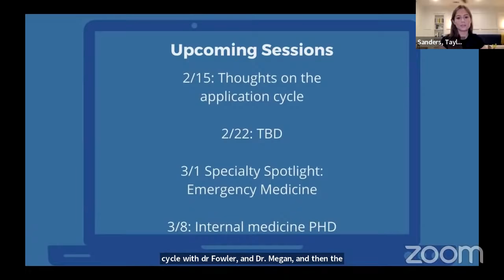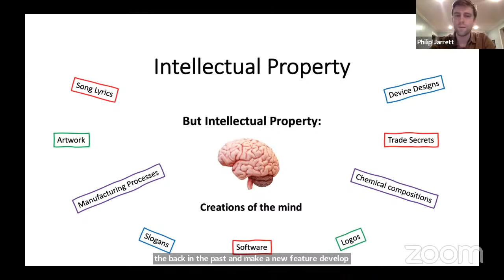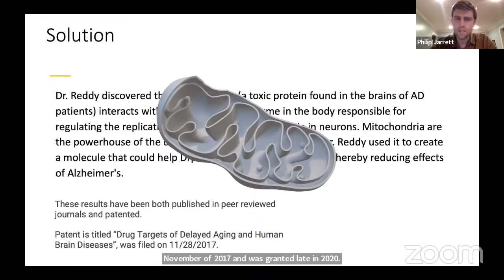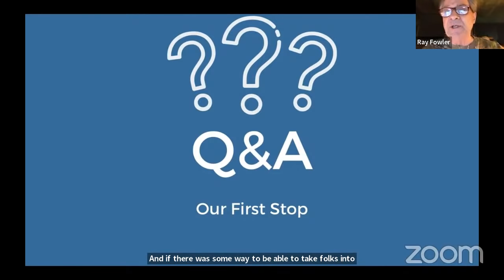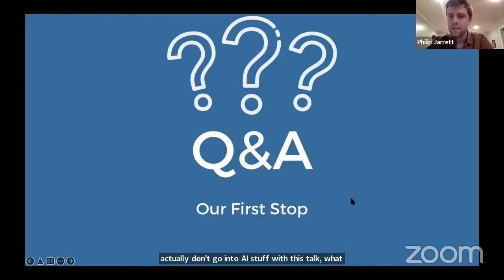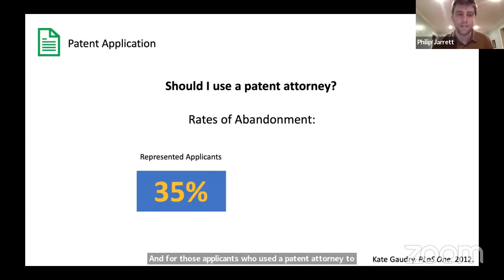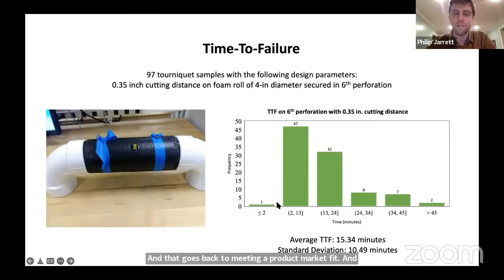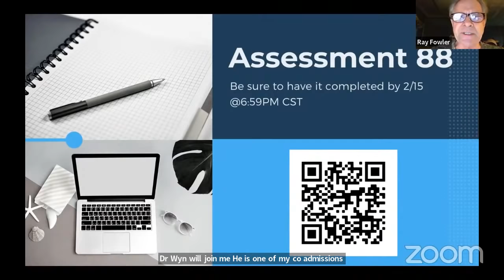Virtual Shadowing Session 88 - "Innovation in Medicine"